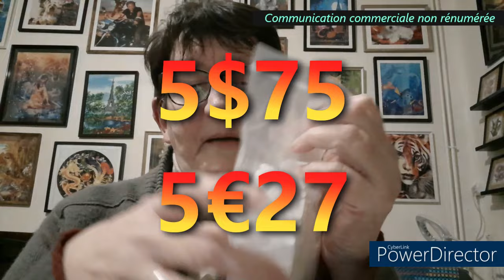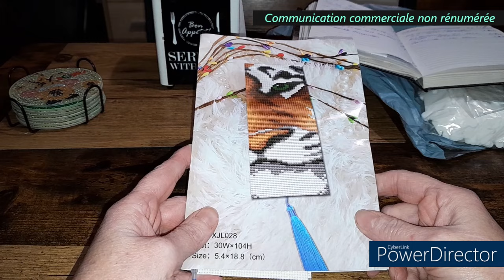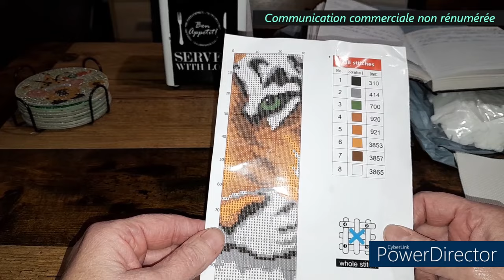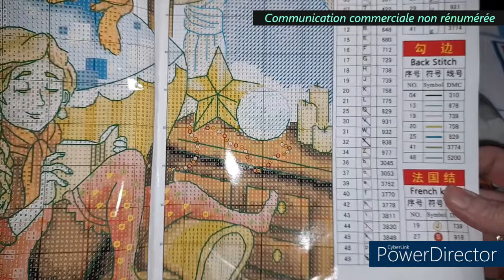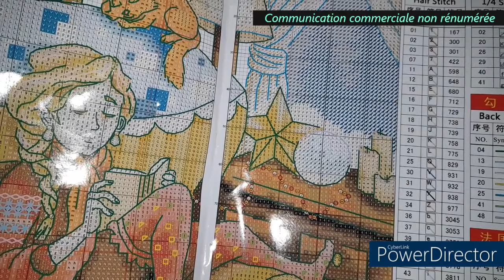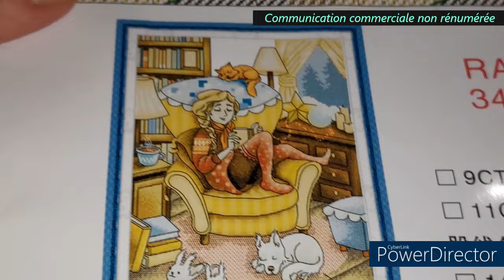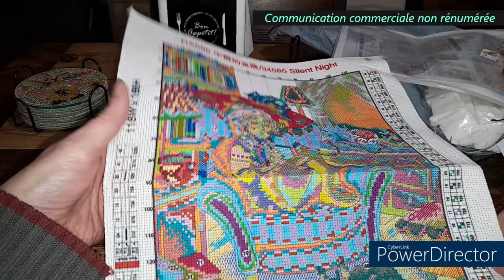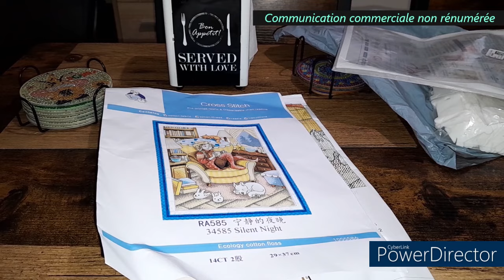UNBOXING de la boutique SEVENGREAT Spécial Broderie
Code de réduction de 6 % : L'atelier06OFF
Nombre d'utilisations : illimité
Période de validité : valable pour toujours